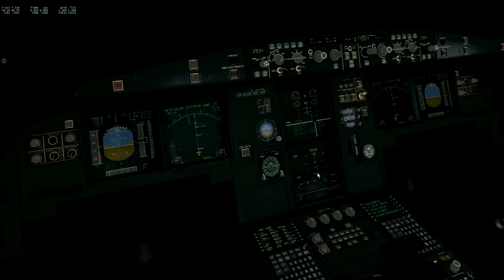X-Plane A320Neo New cockpit by CheAG_Slava - Landing UWLW